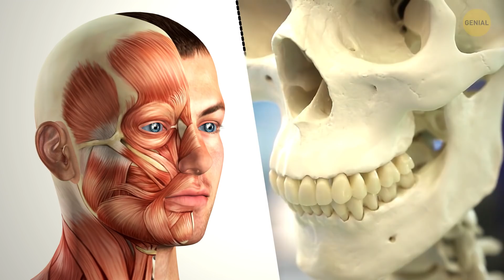Obtén una mandíbula cincelada en menos de 1 minuto al día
Vas a tomarte un selfi, ¿y qué es eso? ¡Una papada que arruina tus fotos! ? Oh, oh, ¡es hora de hacer algunos ejercicios faciales para deshacerte de esa papada, adelgazar esas mejillas regordetas y cincelar tu mandíbula!

Puedes hacerlo abriendo y cerrando la boca, bostezando y levantando la barbilla. Otro gran ejercicio es decir las vocales. Solo funciona si exageras los sonidos y mueves mucho la boca. Esto fortalecerá y tonificará los músculos de la mandíbula.

Este entrenamiento de la mandíbula solo toma cerca de 1 minuto al día, ¡así que empecemos! ?